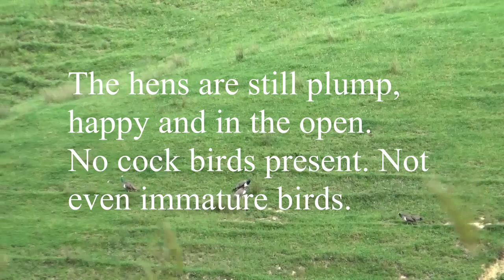Peacock Hunt 7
This is the last weekend in October.
The hens are still plump, happy and feeding in the open.
The immature cock birds have disappeared (perhaps frightened off by the pest control shooter on the neighbouring property).
The mature cock birds are more cunning than ever.  They will be in the vicinity, but in a good over watch location.